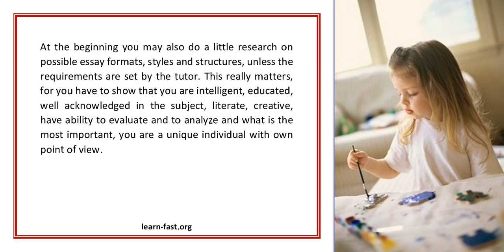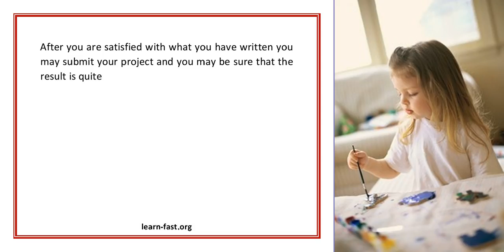Several Ways to Improve Your Writing Skills